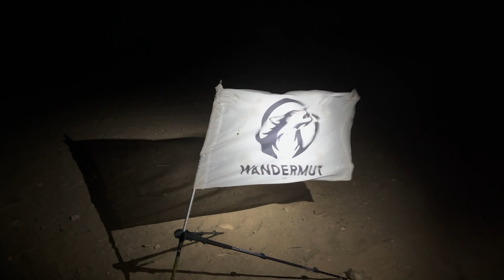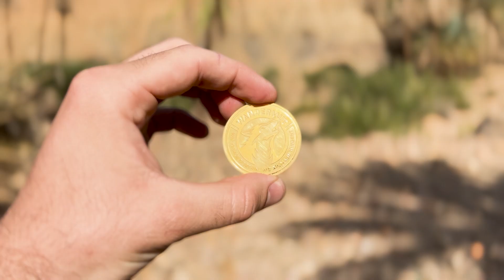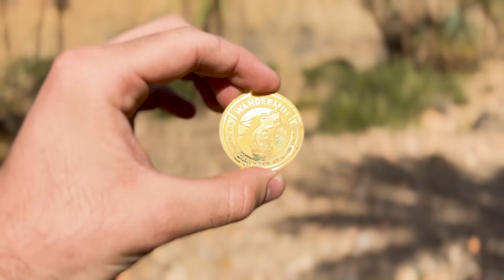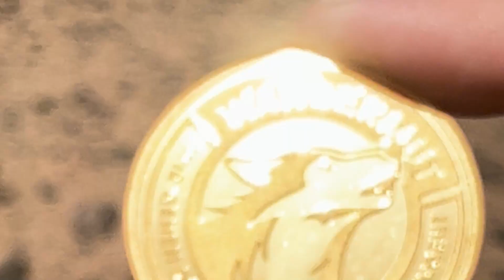Wir haben einen echten Goldschatz versteckt! | WANDERMUT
Und du kannst ihn finden...